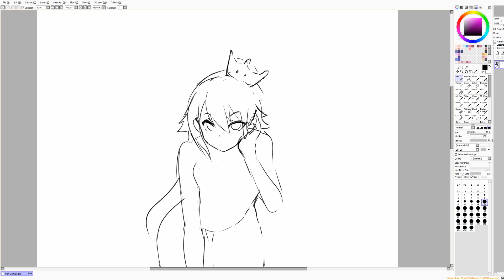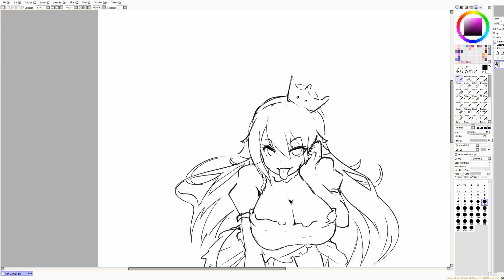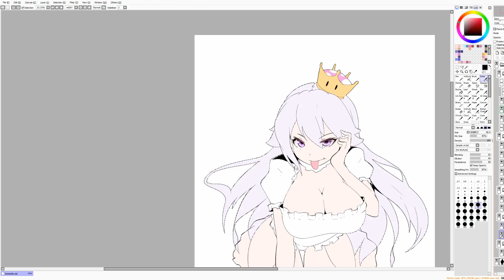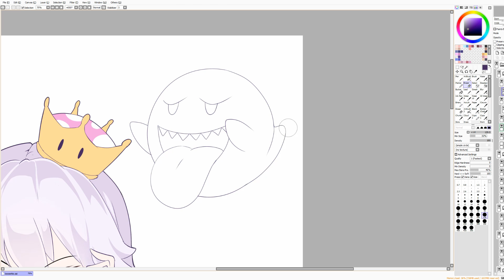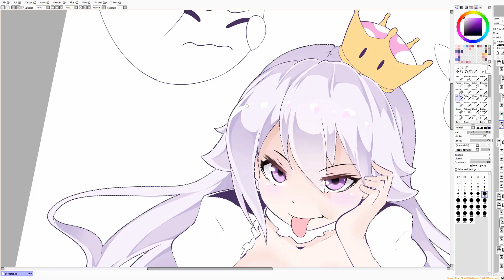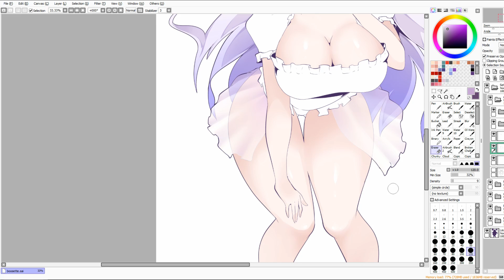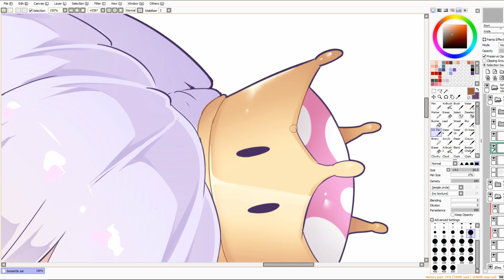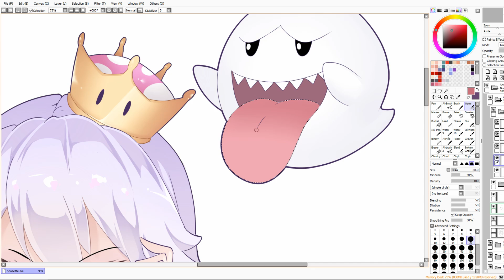Boosette [Speedpaint]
Done by commission.